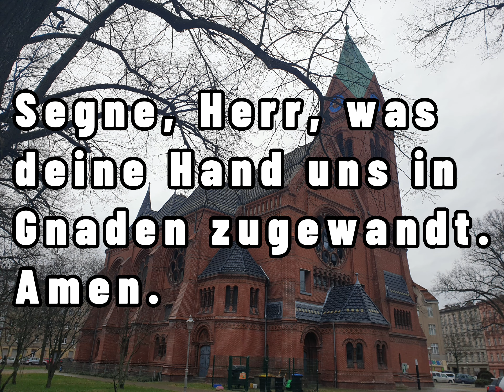EG 466 - Christlicher Lobpreis instrumental + Text - Segne, Herr, was deine Hand - Kanon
Text: überliefert

Melodie: Paul Ernst Ruppel (1951)

Hintergrundbild: Außenansicht der  Lutherkirche in Berlin Spandau(Deutschland). Es handelt sich um ein evangelisches Gotteshaus. Das Gebäude wurde 1994–1997 im Innern grundlegend umgebaut und in einen Kirchenraum und ein Wohnhaus aufgeteilt.